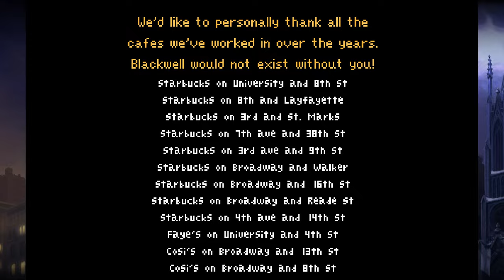The Blackwell Epiphany | Let's Play Ep.11 (Finale) | Second Chances [Wretch Plays]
Let's play The Blackwell Epiphany!  Joey must save Rosa from her malaise and work together to stop an insane Madeline from destroying all of New York City.

🔹 Help me raise money for kids in need!